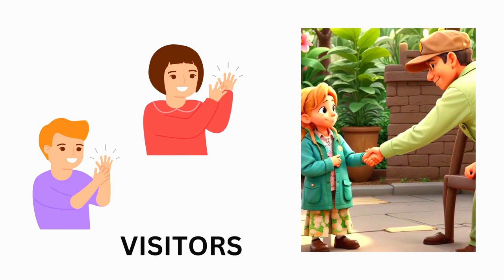Lily's Wild Heart: A Tale of Compassion and Respect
The video tells the heartwarming story of a young girl named Lily who lives in a charming village. Lily's deep affection for animals transforms her home into a haven for her three beloved pets. One day, her curiosity leads her into a lush forest, where she discovers a lost and frightened baby bear. Lily's compassionate nature compels her to care for the bear, and she takes it back to her home, providing it with food, water, and shelter.

Determined to help her new friend, Lily embarks on a journey to a nearby zoo, where she receives the gratitude of the zookeepers for her kindness. This encounter with the bear marks a turning point in Lily's life, as she learns to approach the untamed world with understanding, caution, and empathy. The video beautifully portrays Lily's transformation into a gentle steward of nature's wonders, and her wisdom is shared with others, touching the hearts of those who listen.

Lily's experiences lead her to develop a code of conduct for interacting with wild animals, emphasizing respect, mindfulness, and responsible behavior. The video concludes by highlighting how Lily's story becomes an inspiring example, guiding her and others to appreciate and protect the beauty of the natural world.